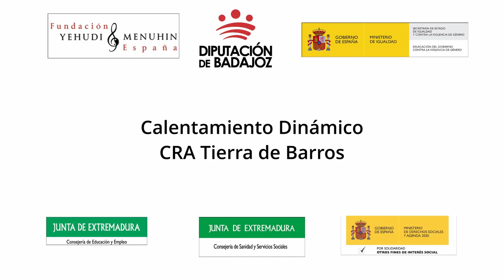Calentamiento dinámico. CRA Tierra de Barros. Extremadura